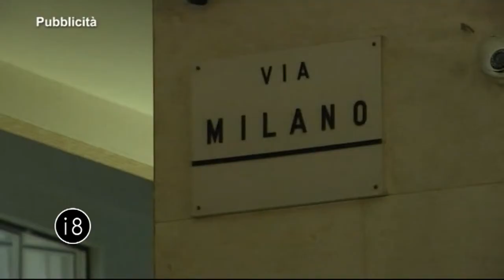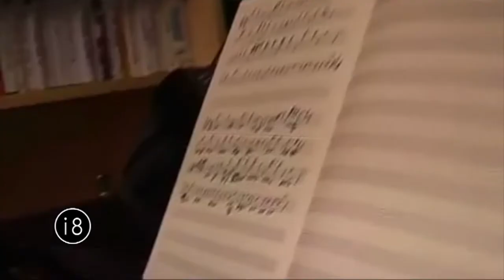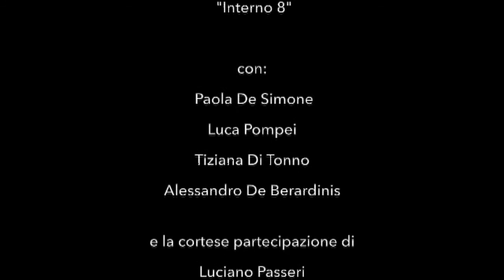Interno8 con Willie Peyote e Stefano Di Battista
Appuntamento settimanale di intrattenimento e approfondimento. Con il rapper Willie Peyote, recente premio della critica al Festival di Sanremo, e il musicista di fama internazionale Stefano Di Battista.
Coordinamento tecnico: Andrea Di Fabio Regia: Danilo Cinquino